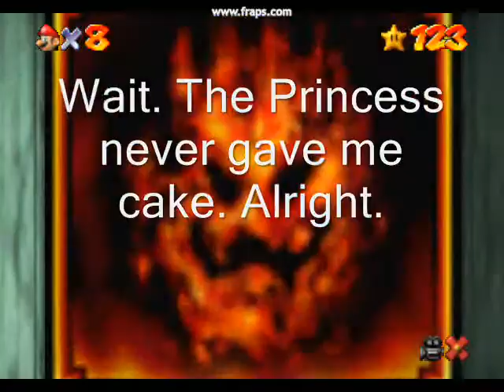Mario's Free Time: Ep 5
Mario has lots of free time.
I'm also just going to warn you right now, this video is the Black Sheep of the series. It is not nearly as funny as it should be, and it has a sub-plot that makes no sense. Feel free to skip it, by all means.